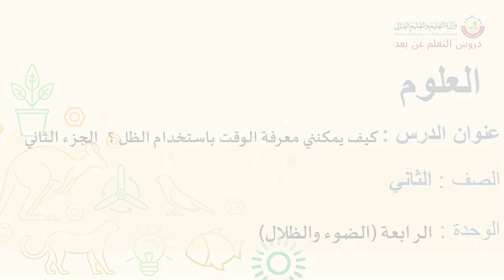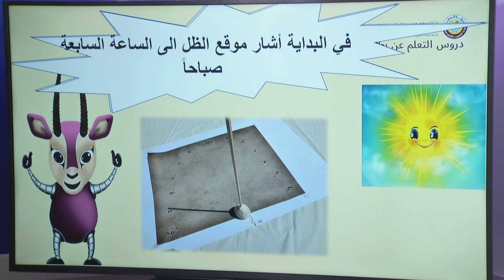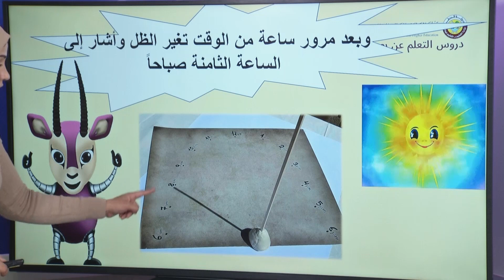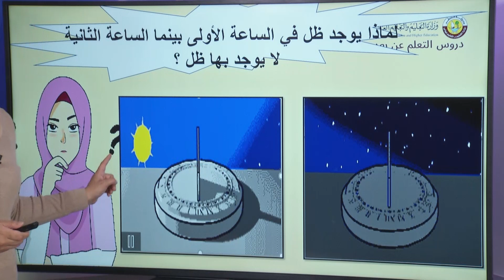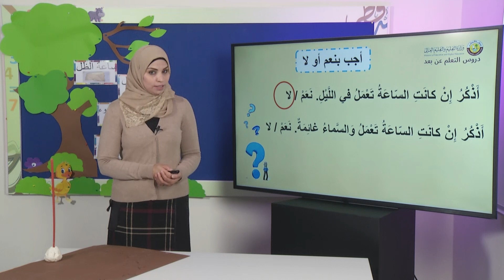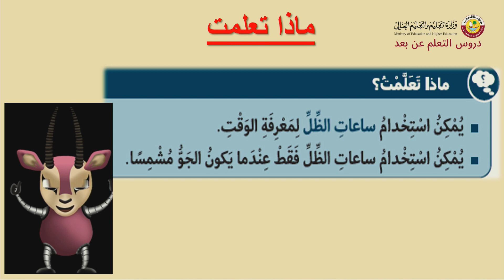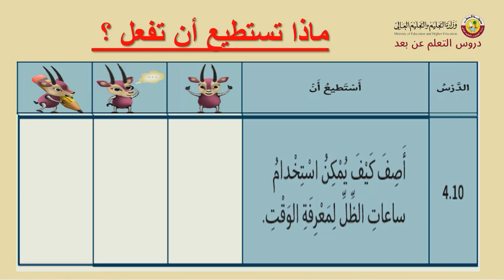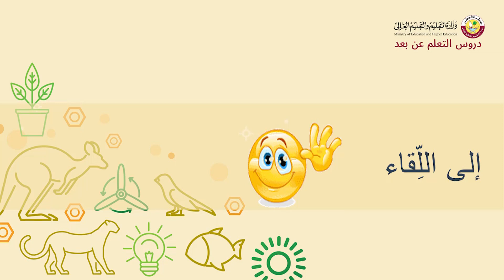الصف الثاني علوم كيف يمكنني معرفة الوقت باستخدام الظل ؟ جزء 2